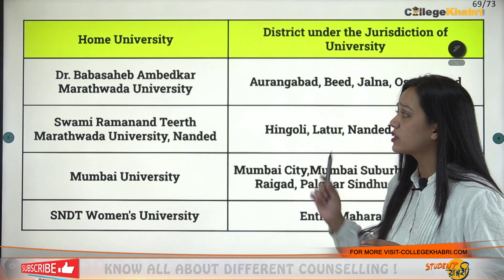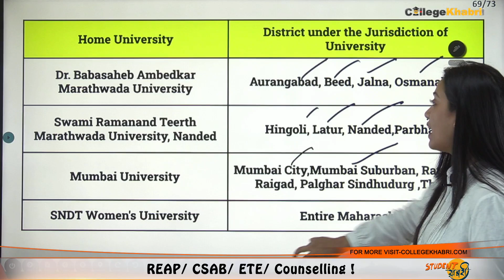What Is Jurisdiction Of Universities🤔? || Know Your Home University👍 || MHT CET Counselling✅